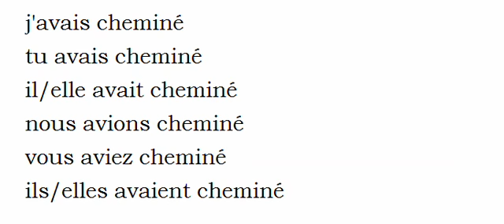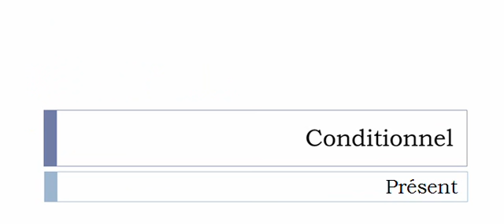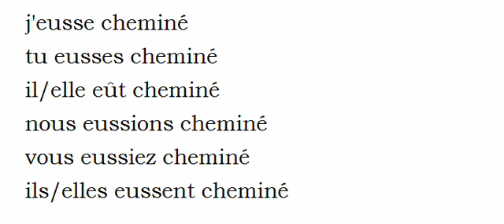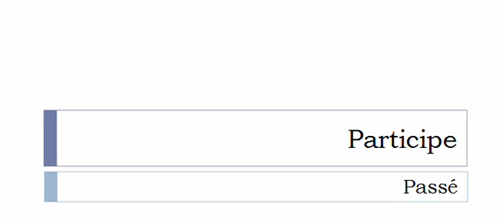La conjugaison du verbe Cheminer